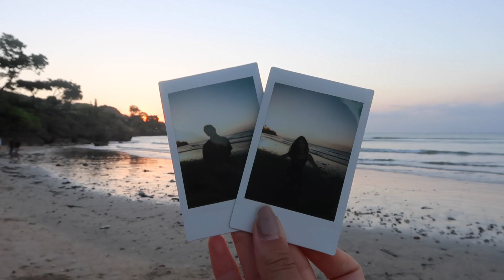Die SCHÖNSTEN Tage unserer Balireise! | IschtarsLife